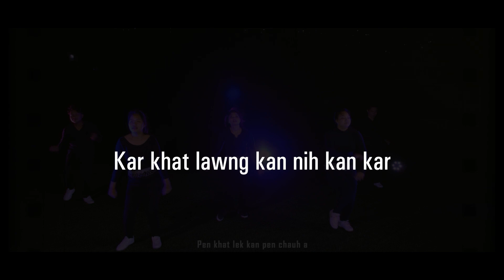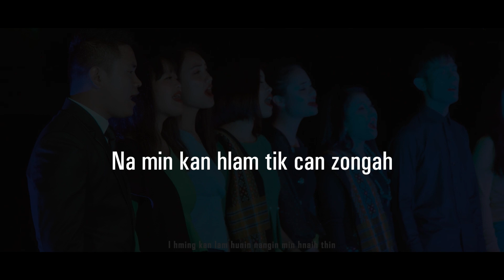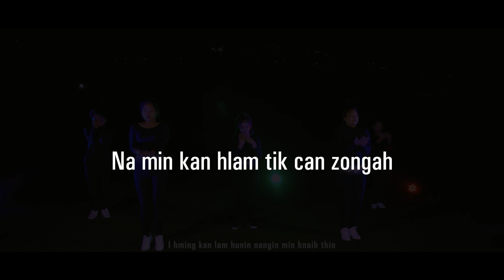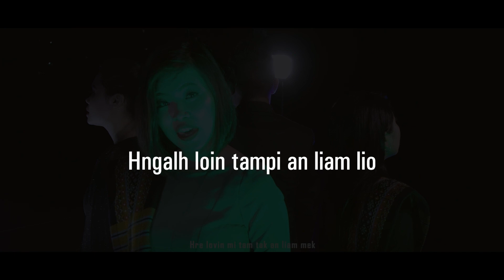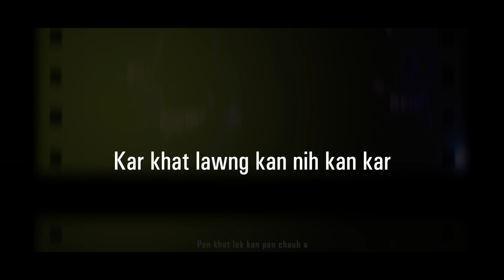Jubilee Theme Song (Kar Sawmnga) | Original Music Track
Golden Jubilee Theme Song (Kar Sawmnga) Original Music Track, a hmang duh apiang tan.